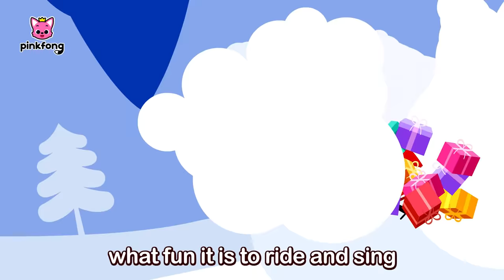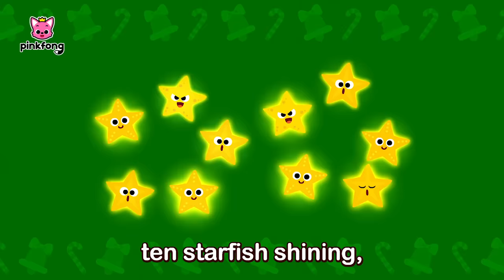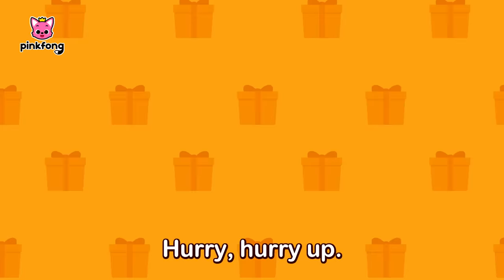🔔Jingle Bells and other 🎄Christmas Songs! | Compilation | Pinkfong Baby Shark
Enjoy Fun & Educational Christmas Story & Songs for Kids from Pinkfong Baby Shark's Channel!

You're watching "🔔Jingle Bells and other 🎄Christmas Songs!", an educational and interactive   series prepared to you by Pinkfong!

⭐️Time Stamp⭐️

00:00:00 Jingle Bells
00:01:53 Baby Shark’s 12 Days of Christmas
00:05:41 Shark Cantata
00:07:28 Christmas Sharks
00:08:48 Special Christmas Presents with Baby Shark
00:12:10 Have You Ever Seen Santa's Beard?
00:13:28 Happy Sharksmas
00:15:58 Baby Shark the Red-Nosed Shark
00:20:17 Clay Christmas Sharks
00:21:27 Knock, knock, Baby Shark’s Christmas
00:23:36 Christmas Shark Family Elves
00:26:43 Baby Shark vs Gingerbread Man
00:28:18 Shark Cantata
00:30:06 Hide and Seek Christmas Presents and Baby Shark
00:33:18 Christmas Every Day
00:37:42 Shark Cantata
00:39:28 Christmas Sharks
00:40:56 Baby Shark and the Snowman's Carol
00:43:27 Spot the difference - Christmas Sharks
00:44:47 Baby Shark in Winter Time
00:47:51 The Red-Nosed Baby Shark
00:49:46 We Wish You a Merry Christmas
00:51:22 Christmas Sharks
00:52:42 Christmas Shark Family Elves
00:55:49 A Christmas Carol
01:01:01 We Wish You a Merry Christmas
01:02:52 Jungle Bells
01:04:31 A Christmas Carol
01:09:43 Christmas Every Day
01:14:07 Baby Shark the Red-Nosed Shark
01:18:26 Christmas Hide and Seek with the Shark Family
01:29:37 Baby Shark’s Magic Christmas Potion
01:39:31 Jingle Bells Band
01:42:25 Shark Cantata
01:44:11 Knock, knock, Baby Shark’s Christmas
01:46:21 Baby Shark’s 12 Days of Christmas
01:50:09 Special Christmas Presents with Baby Shark
01:53:32 Happy Happy Christmas
01:55:47 Baby Shark and the Snowman's Carol
01:58:18 Baby Shark vs Gingerbread Man